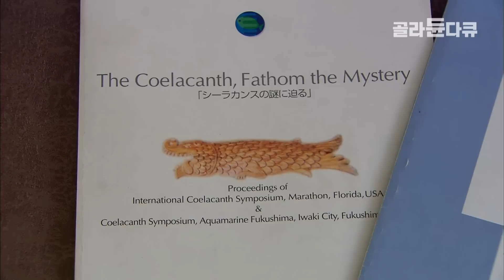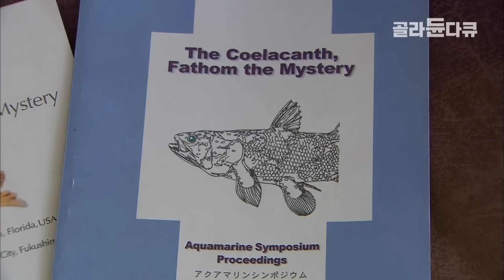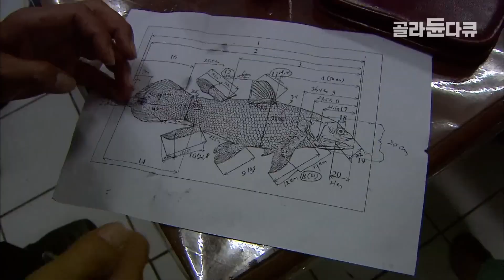[ENG SUB] Exploring Sulawesi’s Rare Marine Wonders and the Ancient Coelacanth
Dive into the vibrant underwater world of North Sulawesi, Indonesia, where colorful coral reefs and diverse marine life thrive. But in the Lembeh Strait, a stark contrast awaits—barren sandy floors filled with unique creatures fighting for survival. This living marine museum holds secrets of the deep, including the ancient coelacanth. Known as a "living fossil," this rare fish is one of the oldest vertebrates on Earth, with only 200 ever discovered. Join us to uncover the story of the coelacanth found in Sulawesi after a decade and hear from the fisherman who caught this extraordinary species.